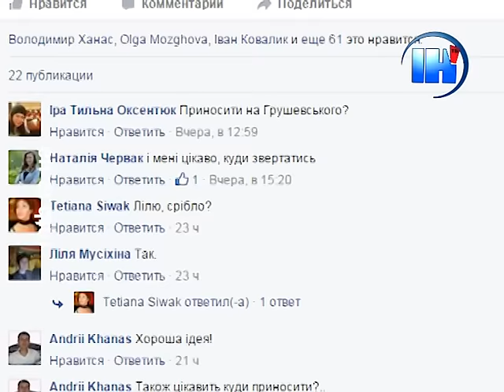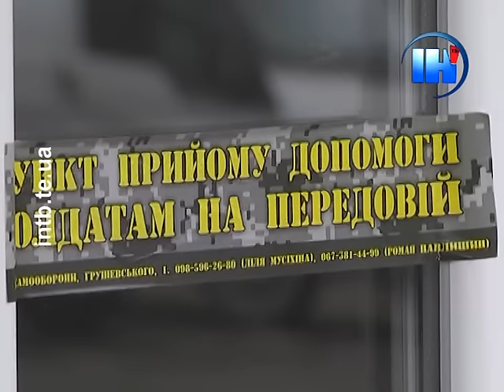Тернополян закликають здавати прикраси для створення нагород